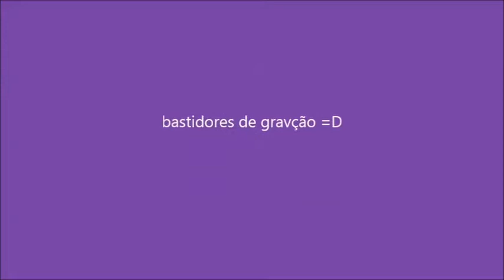Pra vocês pessoal, muito obrigado por tudo!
o instagram aconteceu um probleminha depois coloco aqui pra voces!